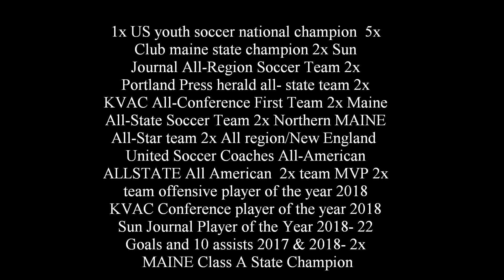Bilal Hersi 2018 Soccer Highlight